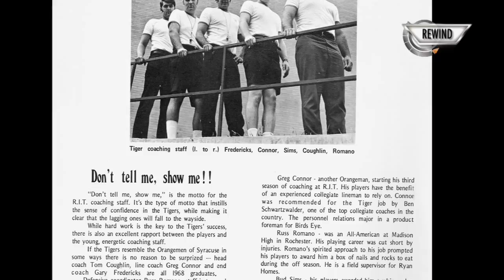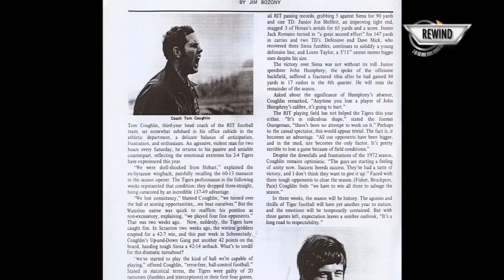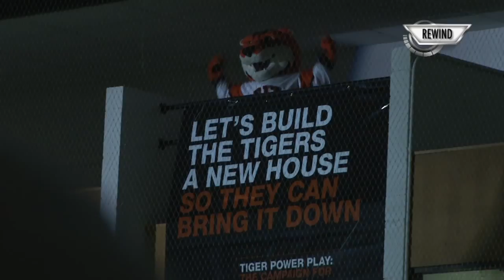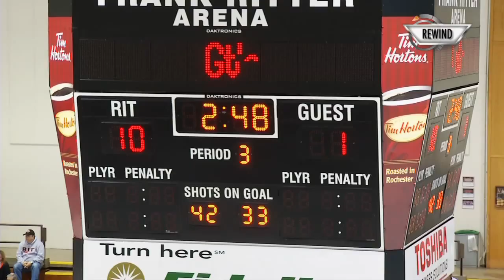RIT SportsZone: Season 9 - Episode 11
SZ Rewind: A look back at Season 9 of RIT SportsZone (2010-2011)